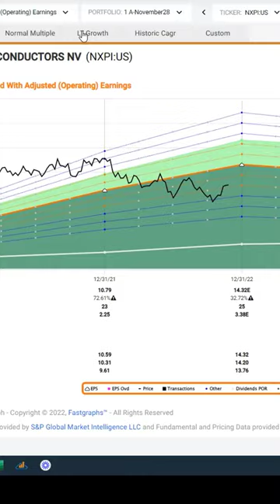NXP Semiconductors (NXPI) FAST Graphs Stock Analysis